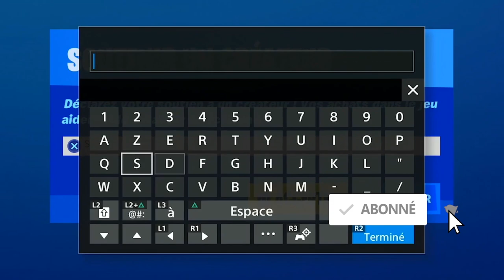REBONDIR SUR DIFFÉRENTS JOUETS POUR CHIEN AU MANOIR D'ANT MAN FORTNITE, EMPLACEMENT JOUET POUR CHIEN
▬▬▬▬▬▬▬ • BIENVENUE 😍 • ▬▬▬▬▬▬▬

▬▬▬▬▬▬▬ • PARTENAIRES 💪 • ▬▬▬▬▬▬▬

"SOISCOOLMEC"
"STRIKESOISCOOL"

.▬▬▬▬▬▬▬ • TOP DON 💰 • ▬▬▬▬▬▬▬

▬▬▬▬▬▬▬ • MUSIQUE OUTRO 🎵 • ▬▬▬▬▬▬▬